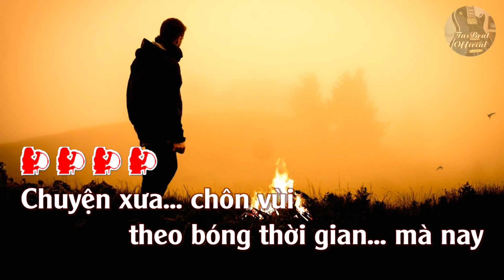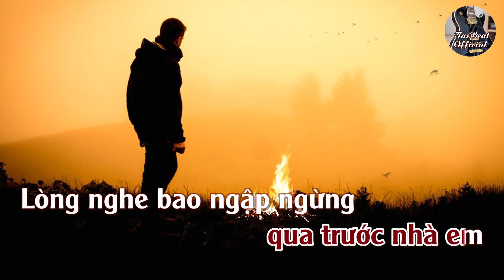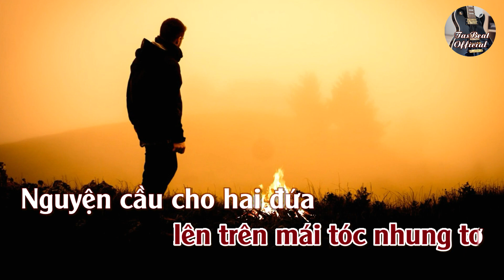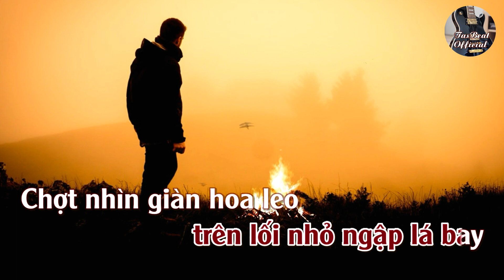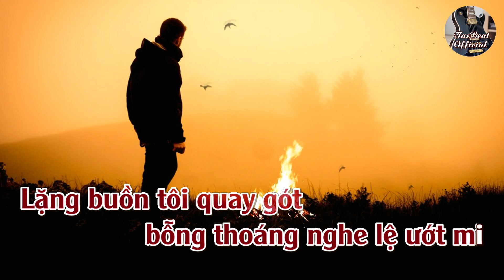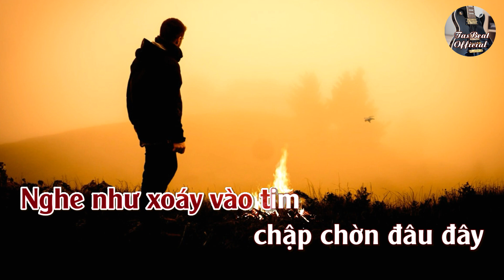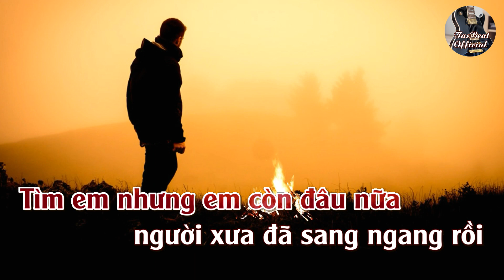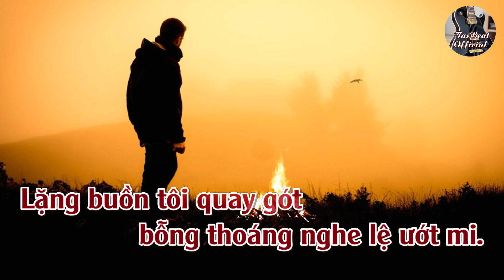Karaoke Căn Nhà Dĩ Vãng Tone Nữ Trầm | TAS BEAT